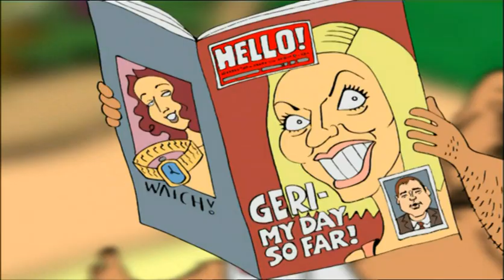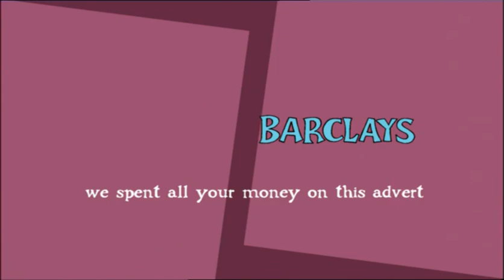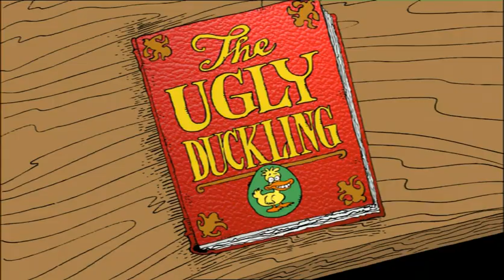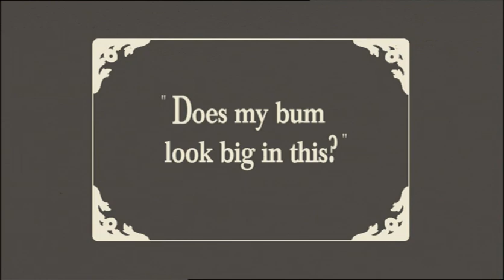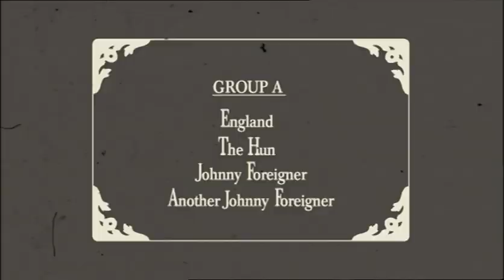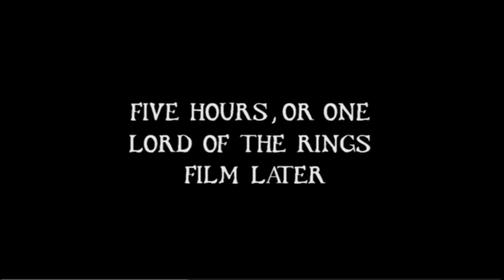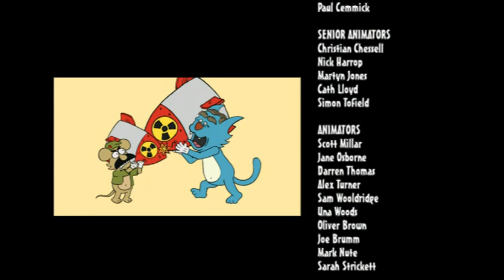2DTV Series 3 Complete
From the DVD. Released 2004.